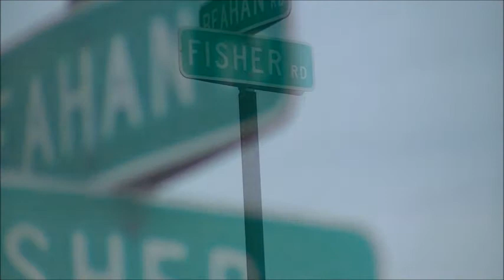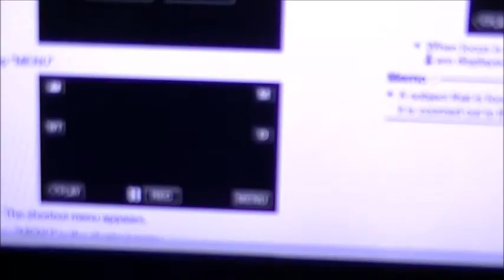Fast Paced Life 2014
Took me quite a while to put this all together, finally got it set. My fast paced life to music. Check it out!